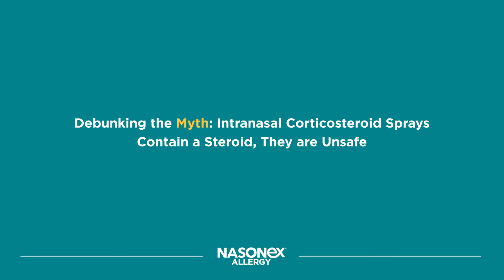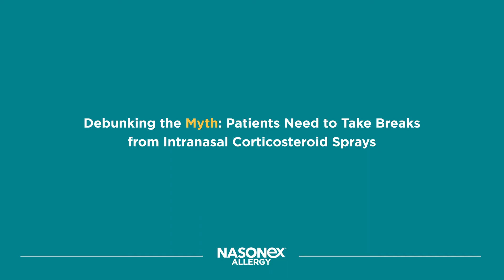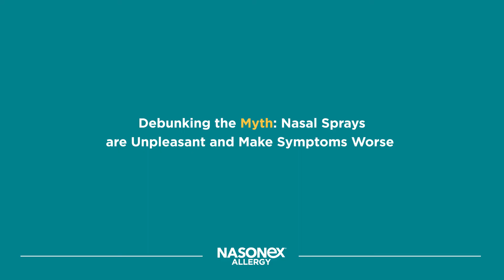Nasal sprays and side-effects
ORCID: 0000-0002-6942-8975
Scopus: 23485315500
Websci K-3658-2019